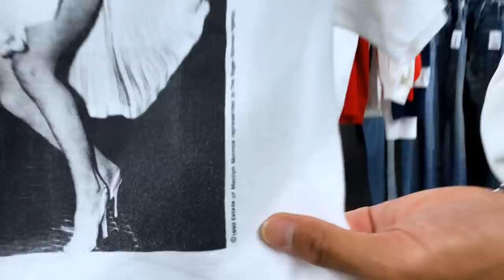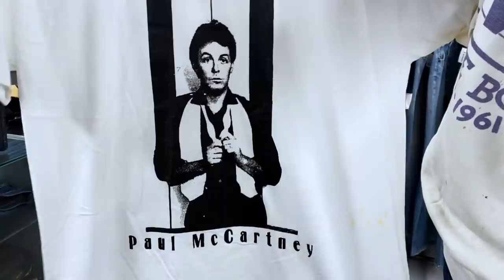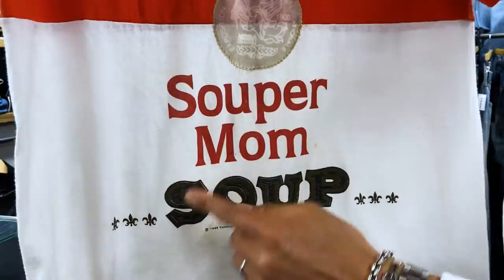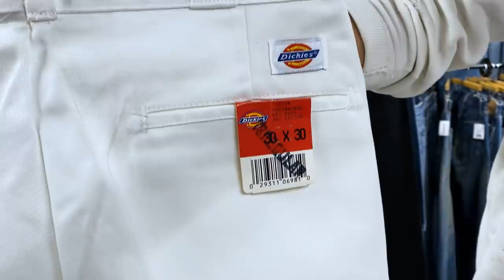【 ベルベルジン web store！夏デニム！501xx・501bigE・517 シングル他・デニムによく合うヴィンテージ半袖シャツ & Tシャツ・チャンピオンリバースウィーブ他多数】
ベルベルジン 渋谷PARCO店
 店長・池谷のYouTubeはコチラ ⬇︎

藤原 裕
なで肩